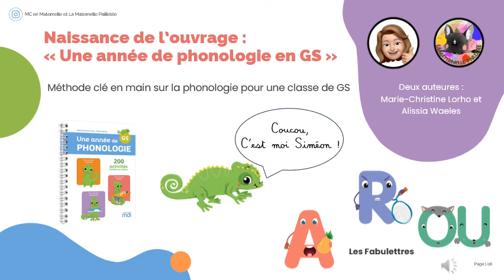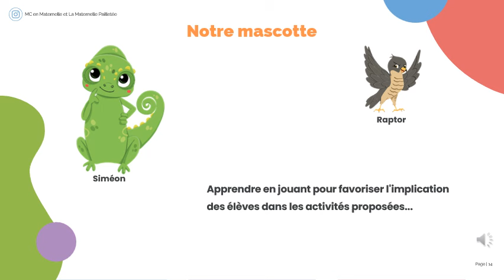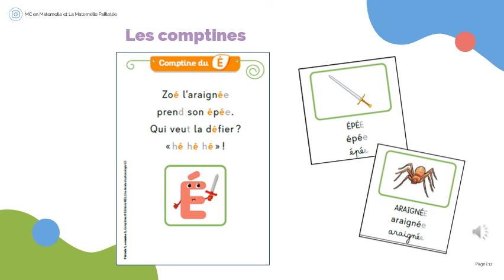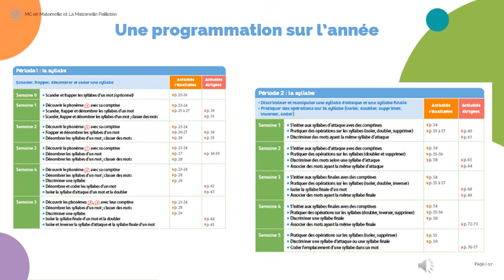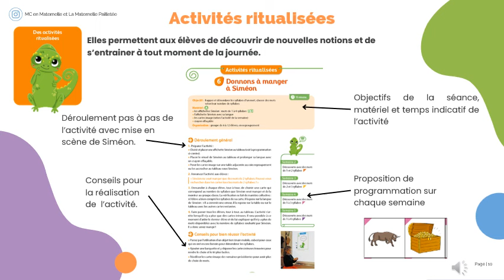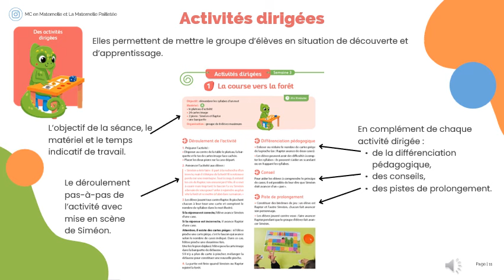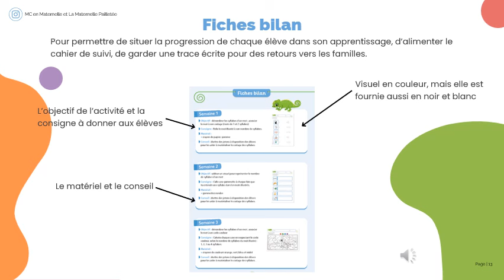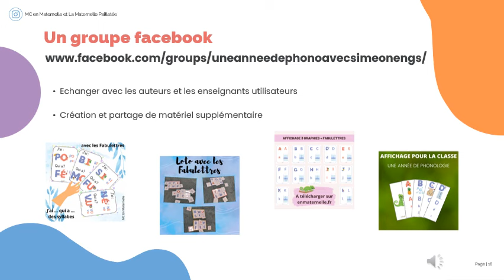Présentation d'une année de phonologie (GS) avec Siméon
Présentation de l'ouvrage didactique "une année de phonologie en GS" avec Siméon le caméléon
aux éditions MDI